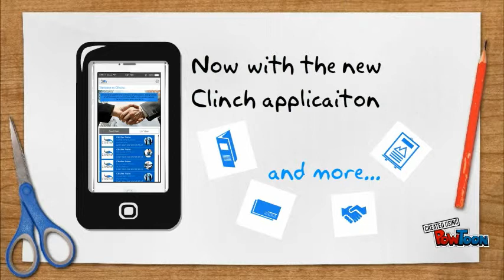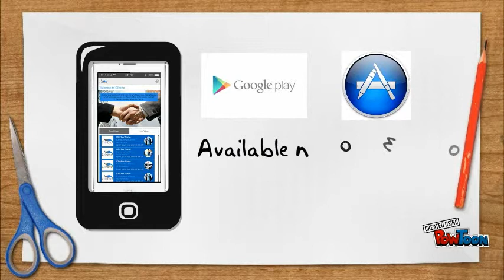Clinch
Clinch to improve small business collaboration-- Created using PowToon -- Free sign up -- Create animated videos and animated presentations for free.  PowToon is a free tool that allows you to develop cool animated clips and animated presentations for your website, office meeting, sales pitch, nonprofit fundraiser, product launch, video resume, or anything else you could use an animated explainer video. PowToon's animation templates help you create animated presentations and animated explainer videos from scratch.  Anyone can produce awesome animations quickly with PowToon, without the cost or hassle other professional animation services require.